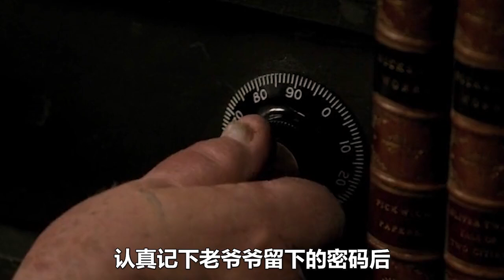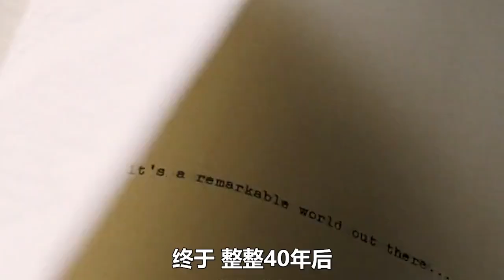高智商神偷影片！60岁清洁工大爷巧施妙计，一夜盗走两吨钻石